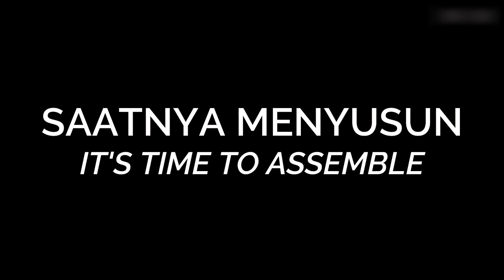LASAGNA (BEEF BOLOGNESE) KEJUNYA MELELEH DAN SAUSNYA SEGEEER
RESEP LASAGNA
Untuk : 1 loyang 12x17 cm

Bahan-bahan :
Saus Bolognese
400g tomat cincang kalengan.
Kalau tidak ada, bisa pakai 500g tomat segar
2 sdm minyak goreng
1/2 buah (50g) bawang bombay
1 siung bawang putih
250g daging sapi cincang
1/2 buah (50g) wortel
2 sdm (30g) tomato paste
1 sdt garam
1/2 sdm gula
1/2 sdt merica
1/2 sdt basil bubuk
1/2 sdt oregano bubuk
500ml air kaldu sapi (saya : 500ml air + 1 sdt kaldu sapi bubuk)

Saus Bechamel
1 sdm (15g) mentega
1 3/4 sdm (15g) tepung terigu
250 ml susu
1/4 sdt garam
1/8 sdt merica
1/8 sdt pala bubuk
20g keju permesan, parut

80g keju cheddar + 20g keju mozzarella, parut (untuk di dalam lapisan)
4 lembar lasagna
60g keju mozzarella, parut (untuk topping)

LASAGNA RECIPE
Makes about : 1 5X7inch pan

Ingredients :
Bolognese Sauce
400g (14oz) canned diced tomato.
If not available, you can use 500g (17.6oz) fresh tomato
2 tbsp cooking oil
1/2 pc (1.76oz) onion
1 clove garlic
250g (8.8oz) minced beef
1/2 pc (1.76oz) carrot
2 tbsp tomato paste
1 tsp salt
1/2 tbsp sugar
1/2 tsp pepper
1/2 tsp dry basil
1/2 tsp dry oregano
500ml (2 cups) beef stock (me : 2 cups water + 1 tsp beef powder)

Bechamel Sauce
1 tbsp (15g) butter
1 3/4 tbsp (15g) flour
250 (1 cup) milk
1/4 tsp salt
1/8 tsp pepper
1/8 tsp nutmeg
20g (0.7oz) parmesan cheese, grated

80g (2.8oz) cheddar cheese + 20g (0.7oz) mozzarella cheese, grated (inside the layers)
4 lasagna sheet
60g (2.1oz) mozzarella cheese, grated (for the topping)